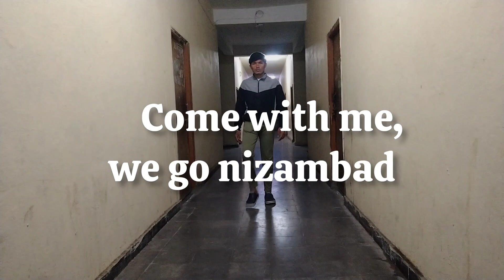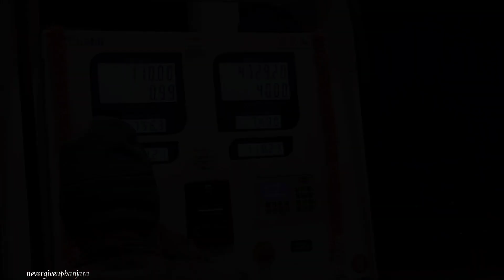Exploring the Unseen: Journeying Through Hidden || night bike ride going nizamabad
Whether you're sharing  this video has something for everyone!
📌 Timestamps: 0:00 - Introduction 1:23 - [Main point 1] 3:45 -

2)Music: Wander
Musician: @iksonmusic